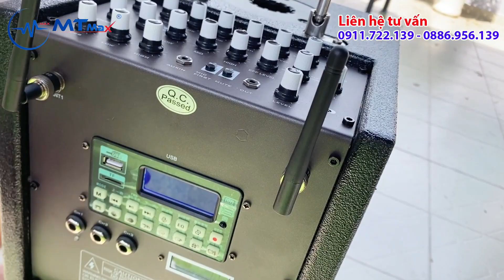Loa nội địa K8 nhỏ gọn nhưng chất lượng cực kì cao, bass đánh siêu hay |MTmax Mạnh Tiến